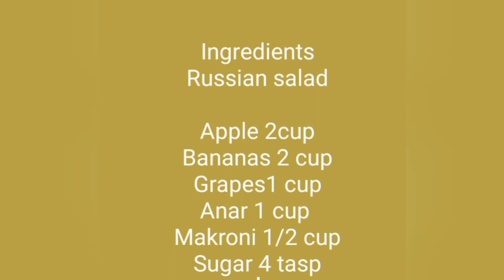How to make Russian salad| Easy and tasty recipe |mutaal's cuisine.